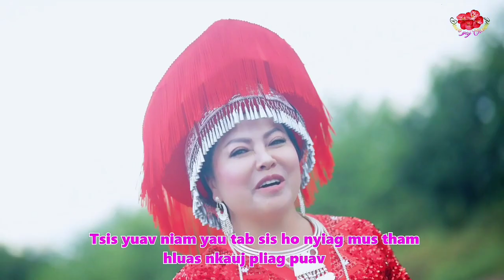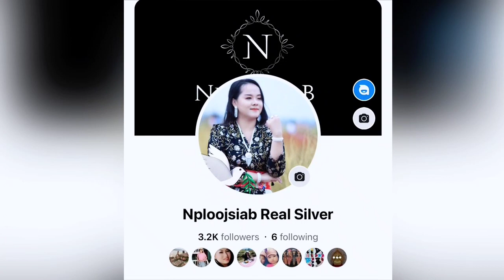peb tsis yuav niam yau By Tub ntxhees vaj & Dawb yaj ( nkauj tshiab )